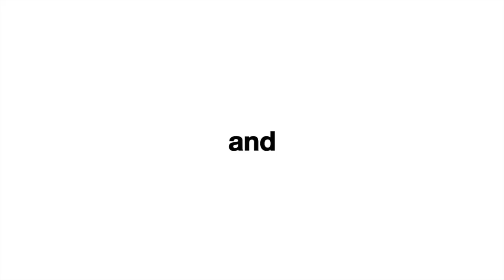OREO - Featured on Comcast at the Humane Society of Utah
Oreo was featured on Comcast and was available for adoption as of February 11, 2016. To find out if she's still available please come into our facility, check or call adoptions at the number below. Her animal ID number is A097715. You can also come adopt a different pet today if this pal already found a home!
4242 S. 300 West, Murray Utah.